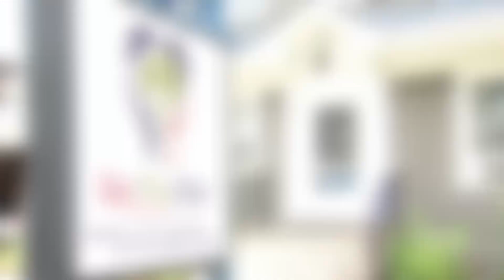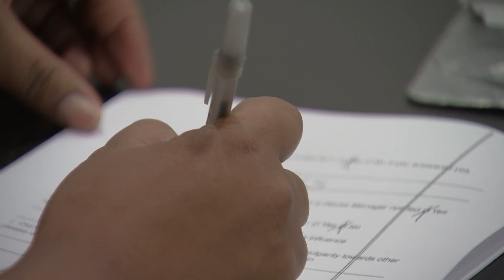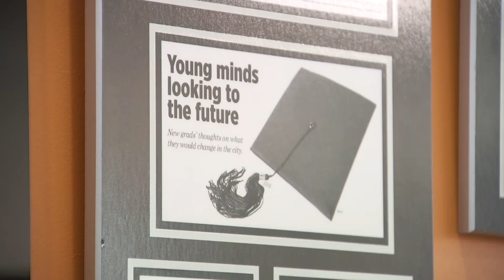These are the 4 Wawa Hero Award finalists vying for $50K grant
Wawa is honoring nonprofit organizations serving the Philadelphia community with its 2023 Wawa Foundation Hero Award. Love Pray Peace Veterans Residence Project, Philly House, Strawberry Mansion Learning Center and Students Run Philly Style are the 2023 finalists.